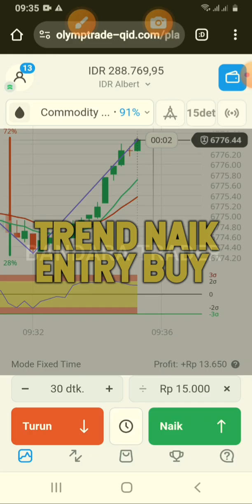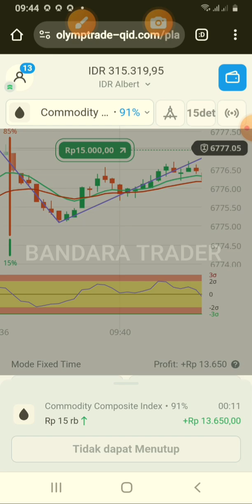minggu market otc antisipasi gunakan trading 15detik durasi 30 detik